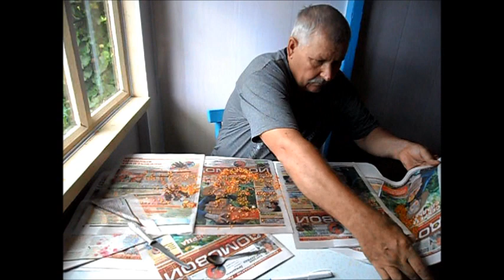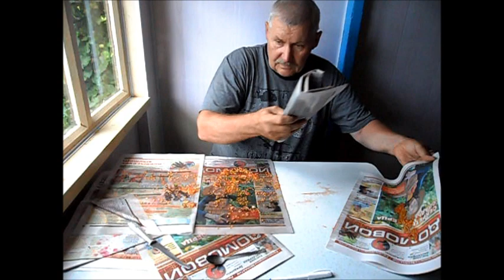Заготовка семян помидоров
Расположение моего садового участка - АЛТАЙСКИЙ КРАЙ, город БАРНАУЛ.